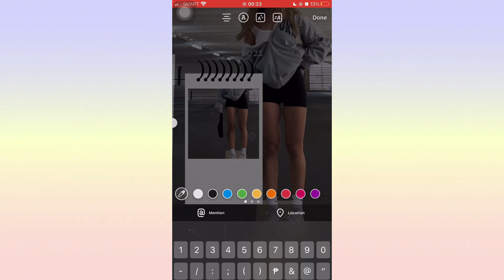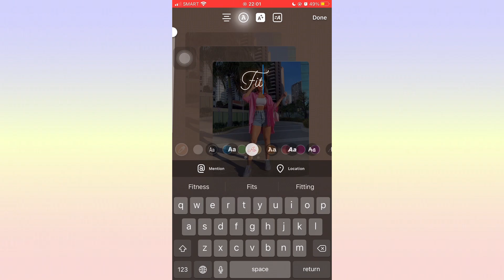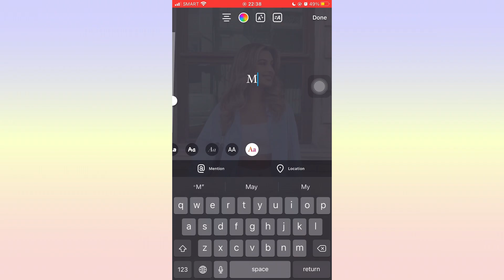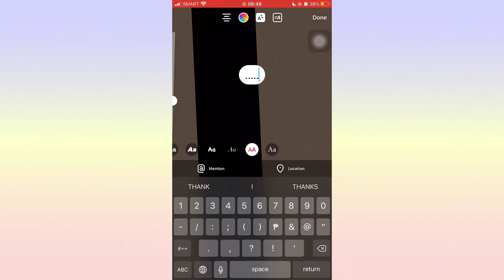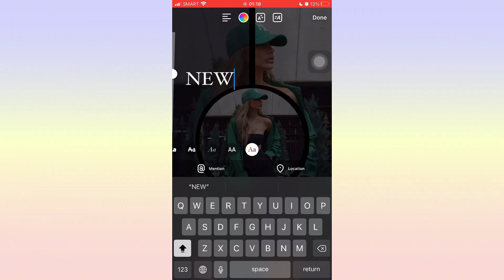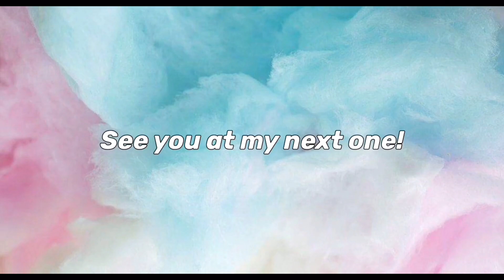7 Creative And Aesthetic Instagram Story Ideas Using IG App Only! Pt 4 | Jhennica Marie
Yo' FRIENDS! Yea it's me again, Jhennica Marie!

Creative And Aesthetic Instagram Story Ideas Using IG App Only! | Jhennica Marie

So for today's video, I'm gonna be showing you a few tutorial on how to make Aesthetic & Creative Instagram Story Ideas that will take your IG Stories to another Level!🥰 Using the Instagram app only!😁 this will help you to get your audience attentions to interact with your content specially on different platforms. I hope this helps you!🫶

As always, thank you guys for being here!🫶🫶🥹 appreciate every single one of you!😍🙌